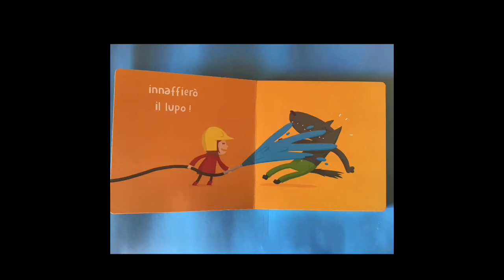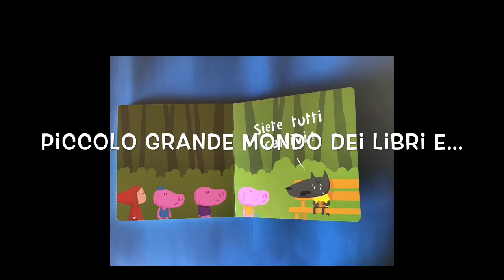Recensione “Quando sarò Grande” Piccolo Grande Mondo dei Libri per bambini edizione BABALIBRI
Salve a tutti piccoli grandi lettori
La recensione di oggi è:
“Quando sarò grande” di Jean Leroy e Matthieu Maudet
Edizione: BABALIBRI

TRAMA

Siamo al parco, ci sono Cappuccetto rosso e i tre porcellini, “Io, quando sarò grande farò il pompiere! Così…INNAFFIERÒ IL LUPO!” Dice Cappuccetto Rosso, “Io, quando sarò grande, farò il poliziotto! Così…METTERÒ IN PRIGIONE IL LUPO!” Dice il porcellino con il cappellino azzurro. Continua così la conversazione tra i 4 amici nel parco, dove ognuno di loro dice che da grande farà in modo che il lupo venga punito “perché è cattivo”. Il lupo, arrabbiato dalla conversazione dei 4 piccoli amici si fa sentire con gli altri a mondo suo…

RECENSIONE

Questo è un albo cartonato, adatto ad essere maneggiato dai più piccoli. Il tema principale è il futuro e il fantasticare dei più piccoli su quello che faranno da grandi, c’è un piccolo capovolgimento di ruoli, dove le vittime del lupo, in questo caso Cappuccetto Rosso e i 3 Porcellini, fanno da bulletti nei confronti del Lupo, che secondo loro a prescindere da com’è realmente, deve essere trattato da “Lupo Cattivo”. Le immagini sono come fumetti dello stesso illustratore possiamo trovare altri cartonati che sono: “BUONGIORNO POSTINO”, “BUONGIORNO BABBO NATALE”, “A TAAAVOLA!” E “PRENDILO”. L’età di riferimento è da 2 anni.
Spero che vi sia piaciuta questa recensione se sì mettete mi piace e condividete
Seguitemi sul canale YouTube su Facebook su Instagram su Twitter e sul mio nuovo blog trovate i link in descrizione se volete lasciate un commento per dirmi cosa ne pensate.
Grazie e buona lettura da…Piccolo Grande Mondo dei Libri E🍀…

LINK PER ACQUISTARE IL LIBRO
 (Acquistando il libro tramite il link, mi aiuterai a creare altre recensioni e video come questo: guadagnerò una piccola percentuale sulla vendita del libro, ovviamente senza nessun costo aggiuntivo per te. Grazie mille!)